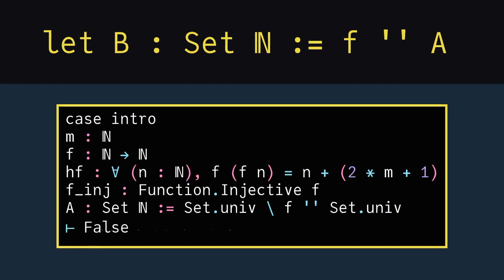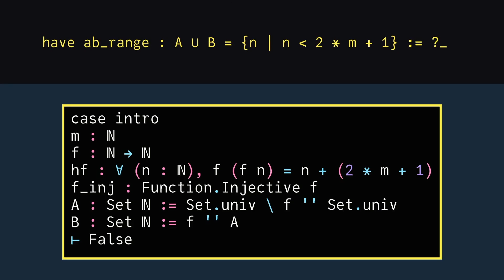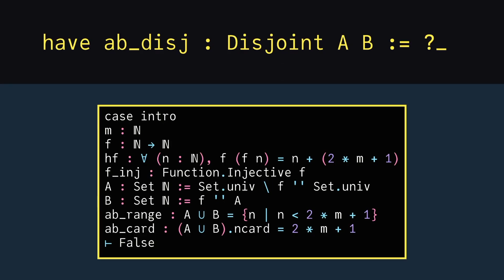IMO 1987 Problem 4: Animated Lean 4 Proof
Animated formal proof of problem 4 from the 1987 International Mathematical Olympiad, with commentary.